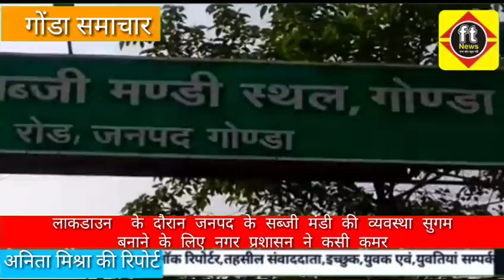लाकडाउन के दौरान जनपद के सब्जी मंडी की व्यवस्था सुगम बनाने के लिए नगर प्रशासन ने कसी कमर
गोंडा समाचार

विभाग ने छोडा रतन के कंधेपर पर मंडी की व्यवस्था,पुलिसिंग रही चुस्त ,खुराफाती पडे सुस्त

देश के लाकडाउन पार्ट 2 को और चुस्त करने के लिये स्थानीय प्रसासन कमर कसे तैयार है इसी शायद इसी लिऐ नगर प्रसासन ने जन प्रिय ,अपने कार्य के प्रति कर्मठ और ईमानदार क्षबि के अधिकारी की तैनाती की.है जो प्रातः 4:00 बजे से ही नगर के सब्जी मंडी में  एस एस आई रतन पाण्डेय अपने कई आरक्षियों के साथ तैनात देखे जा सकते है ।

जहां पूरा भारत लॉक डाउन के दौरान नगर की व्यवस्था को सुगम बनाने के लिए कमर कैसे तैयार है वहीं जनपद के सब्जी मंडी से गली मोहल्ले तक ठेले एवं थोक व्यापारियों द्वारा पहुंचाए जाने की व्यवस्था को सुचारू रूप से चलाने के लिए पुलिस अधीक्षक के साथ ही नगर प्रशासन के निर्देश पर कोतवाली नगर के एस एस आई रतन कुमार पांडे ने सम्भाल ली है कमान ।जो प्रातः कॉल पहुंचते ही व्यापारियों को सख्त निर्देश देते कि कहीं किसी की दुकान पर ना हो जमावड़ा सभी थोक व्यापारियों के पास मौजूद हो सैनिटाइजर और मास्क जिसका खासा असर अब देखने को मिलता है कि सब्जी मंडी में कोई भी व्यापारी बिना मास्क के नहीं दिखाई पड़ता और लोग बडी सुगमता से सब्जी की खरीदारी करके रवाना हो जाते ।